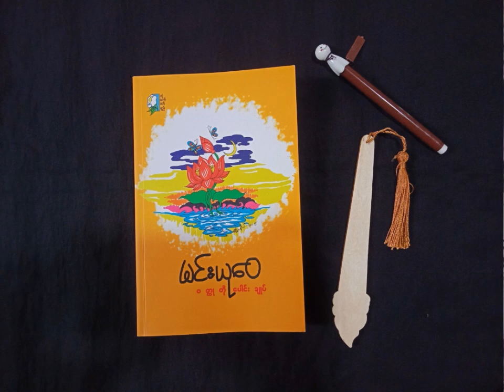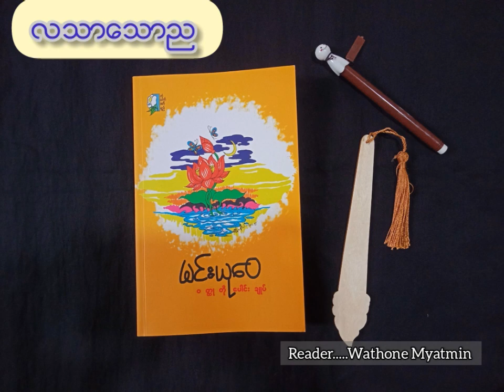Min Yu Wai_လသာသောည_(Short Story)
ဆရာမင်းယုဝေရဲ့
ဝတ္တုပေါင်းချုပ်စာအုပ်ထဲမှ
လ​သာ​သောည
ဆိုတဲ့
ဝတ္တုတိုတစ်ပုဒ်ကို
နောက်ဆုံးတစ်ပုဒ်အဖြစ်
နားဆင်ခံစားကြပါအုန်းခင်ဗျာ။

Min Yu Wai
Short Story

ကြိုက်နှစ်သက်ရင် comment လေး​ပေးခဲ့ပါအုန်းဗျ
အသစ်သစ်​သော
Audiobooks တွေနားဆင်နိုင်ဖို့